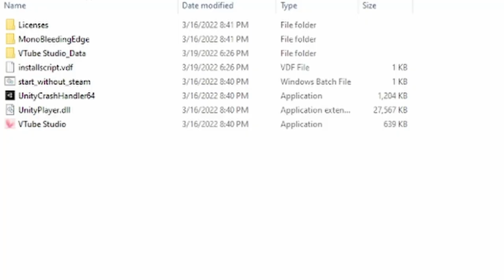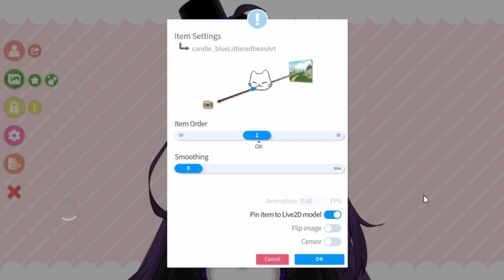How to Add your OWN Items in VTube Studio ~ VTuber Tutorial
Today I will be teaching you how to put your own items and images into VTube Studio. I got my items from booth.pm and inserted them into VTube Studio. VTube Studio is compatible for 2D Vtubers, OBS, as well as Streamlabs for Youtube and Twitch.

Where I got the candle and flashlight assets from for VTube Studio!

~Kikyo Berry
For All VTubers: